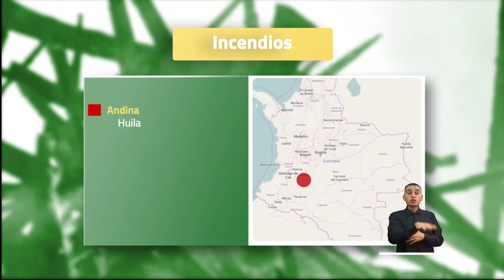Pronóstico del tiempo - Tarde viernes 6 de mayo 2022